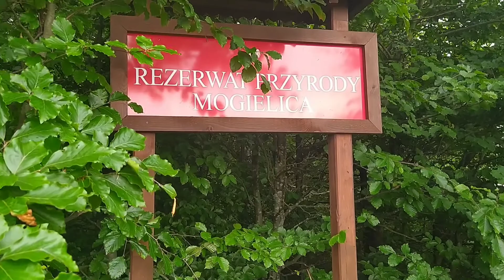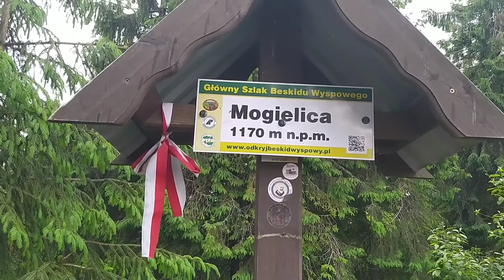Mogielica. Kraina kukułek. Z Beskidu Wyspowego #9.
Najwyższy szczyt Beskidu Wyspowego. Mogielica to góra pełna pięknej flory i fauny. Tutaj dostaniesz to co piękne w przyrodzie. Latające owady, cudowne kwiaty na przepastnych łąkach. Tam po prostu trzeba pojechać i nie spiesząc się wejść na tą górę, podziwiając wspaniałą przyrodę. Wejście na szczyt Mogielicy  z Przełęczy Rydza-Śmigłego nie należy do łatwych, ale obserwacja przyrody zrekompensuje trudy wędrówki. Zapraszam obejrzyj ten krótki film, a potem jedź tam i podziwiaj dziką przyrodę.